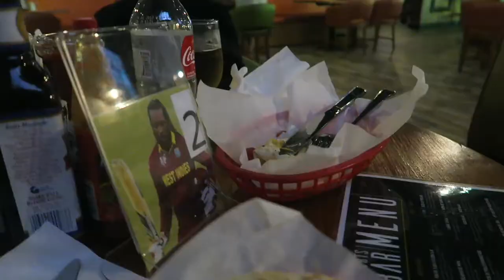Going Home! | HONEYMOON PT 8